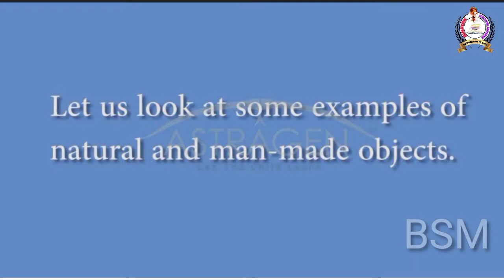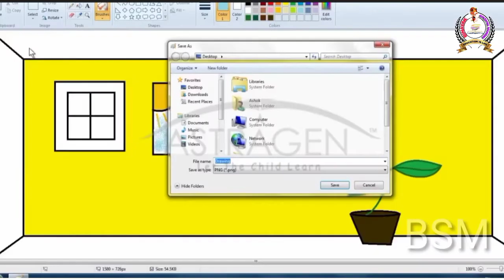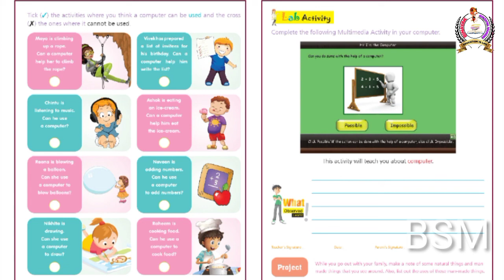BSM ,CLASS 1 , SUB - COMPUTER , TOPIC - COMPUTER IS A MACHINE